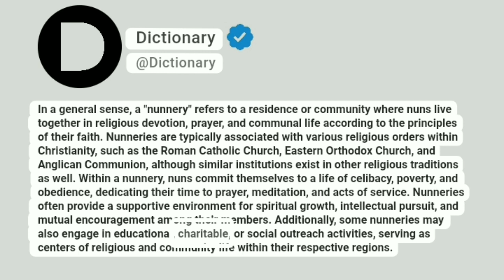Nunnery Meaning In English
In a general sense, a "nunnery" refers to a residence or community where nuns live together in religious devotion, prayer, and communal life according to the principles of their faith. Nunneries are typically associated with various religious orders within Christianity, such as the Roman Catholic Church, Eastern Orthodox Church, and Anglican Communion, although similar institutions exist in other religious traditions as well. Within a nunnery, nuns commit themselves to a life of celibacy, poverty, and obedience, dedicating their time to prayer, meditation, and acts of service. Nunneries often provide a supportive environment for spiritual growth, intellectual pursuit, and mutual encouragement among their members. Additionally, some nunneries may also engage in educational, charitable, or social outreach activities, serving as centers of religious and community life within their respective regions.